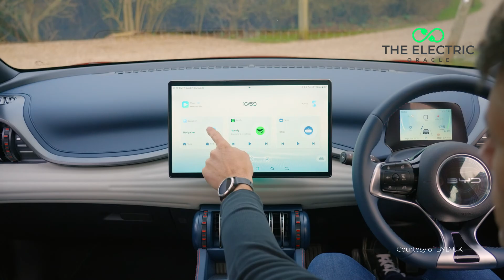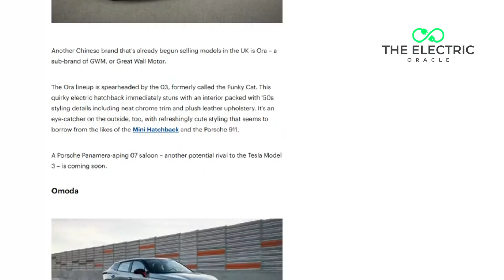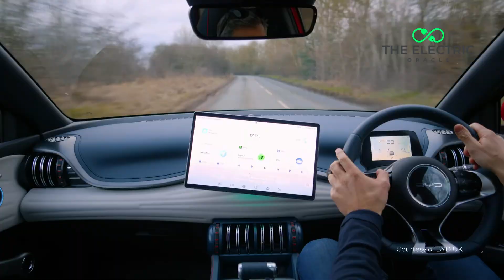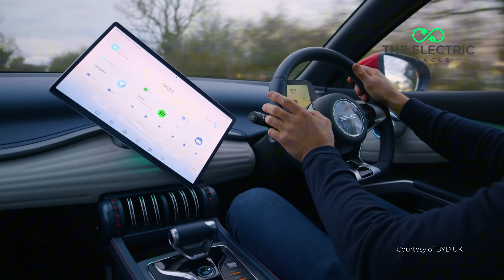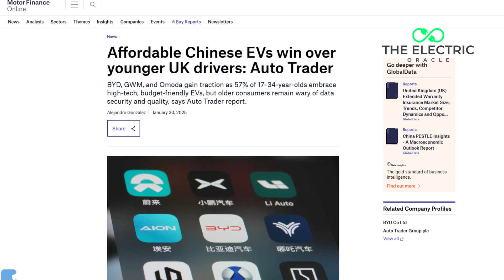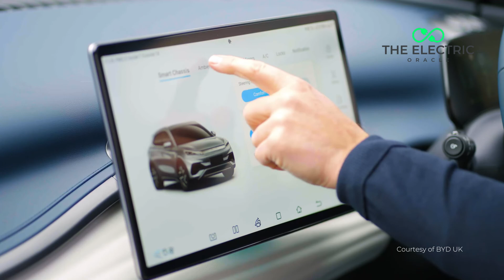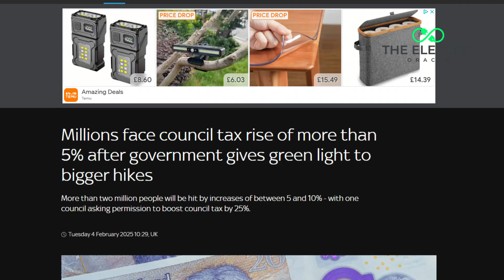British Drivers SHOCKED: Chinese EVs Taking Over UK Roads! 🇬🇧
📊 SHOCKING: Chinese EV brands have exploded onto UK roads with BYD seeing a staggering 658% sales growth in just 12 months.

From just 34 retail sites to 173 in a single year, this isn't just market growth - it's a complete transformation of Britain's automotive landscape.

In this comprehensive analysis, we're examining how Chinese EVs are reshaping the UK market through vertical integration, aggressive pricing, and strategic expansion. We'll explore why the number of sub-£30,000 EVs has tripled to 29 models, with most growth coming from Chinese manufacturers.

⏱️ TIMESTAMPS:
00:00 The Transformation of British Streets - Opening Scene
01:30 BYD's Explosive 658% UK Growth Revealed
02:05 Chinese EVs Price Revolution in UK: BYD Dolphin Case Study
02:54 The Hidden UK Market Strategy: Beyond Price Wars
03:31 Vertical Integration: Secret Weapon of Chinese Manufacturers
04:02 Surprising Age Demographics: Young vs. Older Car Buyers
04:47 Brand Recognition: Success Without Awareness
05:15 Chinese Retail Expansion: From 34 to 173 Sites in UK
05:43 2030 UK Market Projections: 25% Market Share
06:02 UK Economic Pressure: Impact on Car Buying
06:34 EV Model Explosion: 132 Choices Analysed
07:01 UK Future Growth: 440,000 Units by 2025
07:33 UK Brand Loyalty vs. Economic Reality
07:54 Three Choices for Traditional UK Manufacturers
08:15 The Inevitable UK Market Transformation
08:47 Weekly EV Industry Newsletter Announcement

🌟 Want to stay ahead of the EV curve? Every Thursday, I send out a comprehensive analysis of the week's biggest developments in the electric vehicle space

Key Statistics:
• BYD sales growth: 658% in 12 months
• Chinese retail sites: From 34 to 173 in one year
• Sub-£30,000 EVs: Increased from 9 to 29 models
• Young buyer interest: 57% of 17-34 year olds attracted to Chinese EVs
• Projected 2030 market share: 25% (400,000 cars annually)

🤔 What do you think: Will traditional manufacturers be able to compete with Chinese EV prices while maintaining their profit margins?

Our content serves educational purposes, including criticism, commentary, news reporting, teaching, and research. Any copyrighted material is used with respect to these principles. Our goal is to maintain fair and ethical content practices while providing valuable insights to our community.